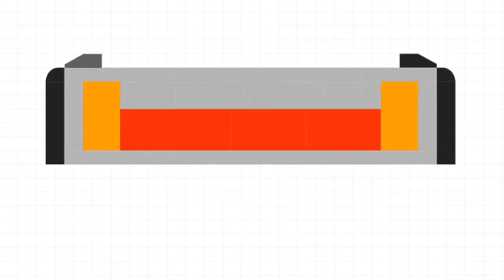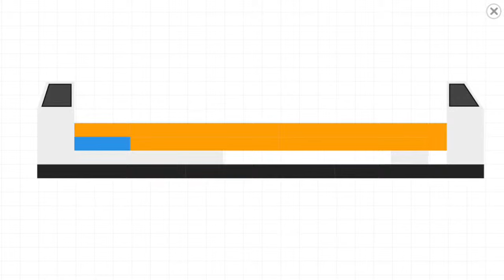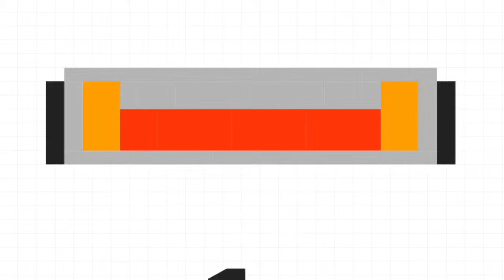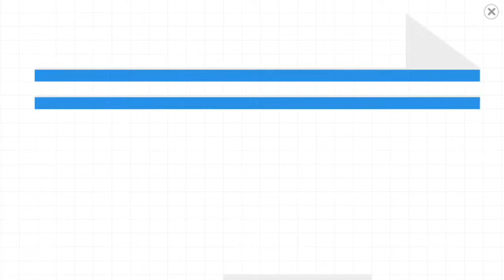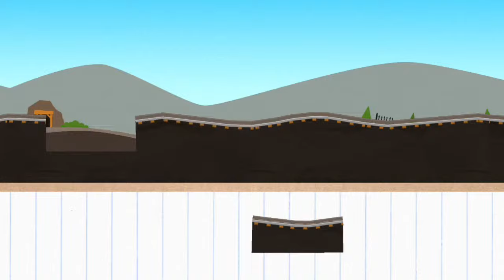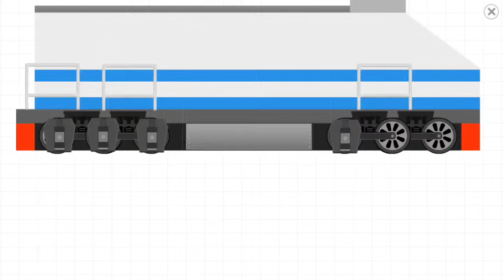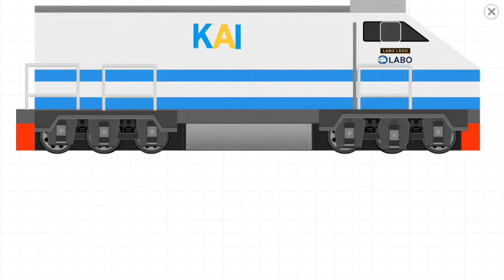KUMPULAN KERETA BARU KAI - Labo Brick Train